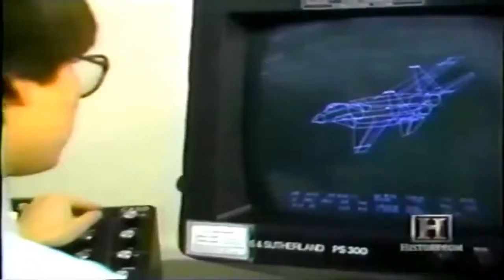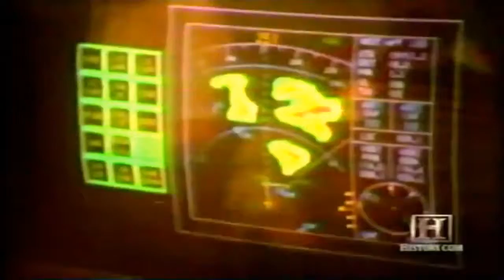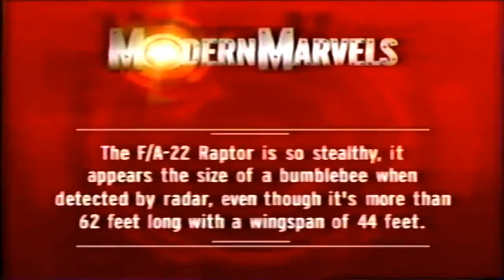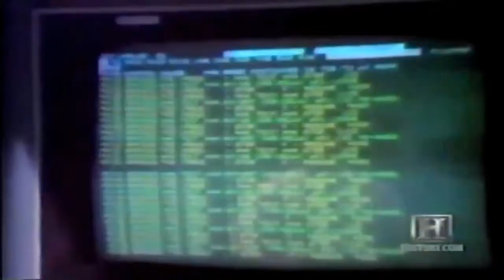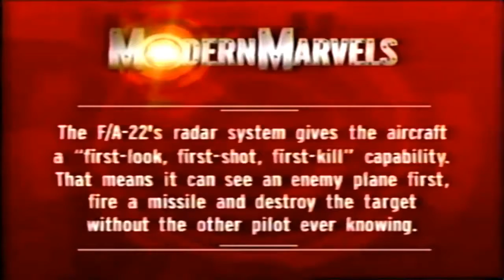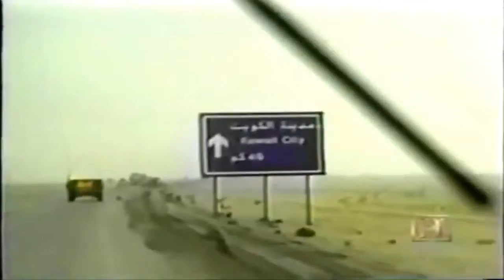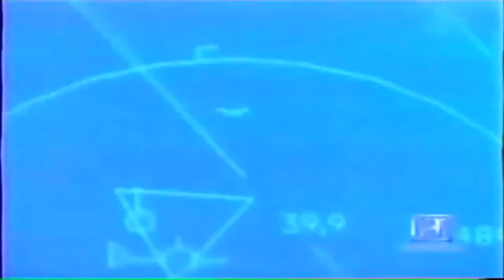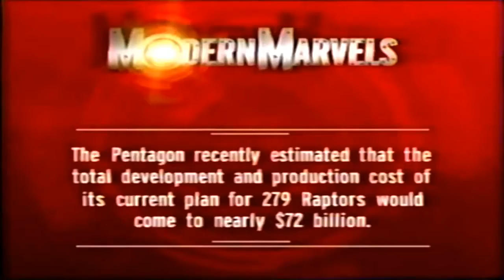The Lockheed Martin F-22 Raptor - World's Deadliest Jet Fighter Plane - Documentary Films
documentary filmsThe Lockheed Martin F-22 Raptor - World's Deadliest Jet Fighter Plane - Documentary Films

The Lockheed Martin F-22 Raptor is a single-seat, twin-engine, all weather condition stealth tactical boxer airplane established for the United States Air Force (USAF). The outcome of the USAF's Advanced Tactical Fighter program, the airplane was created mainly as an air supremacy competitor, however has added abilities consisting of ground attack, electronic warfare, and signals knowledge functions.

Be The First To Watch Our Newly Uploaded Videos